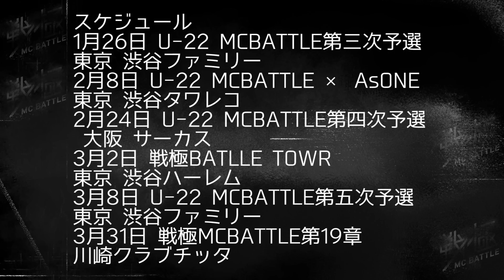ベル vsK'iLL /戦極新年杯 2019(2019.1.04)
戦極新年杯 2019
戦極アプリにてBEST16以降公開中

アンドロイド版ダウンロードURLはこちら配信中！
もしくはGoogle　Playで「戦極MC」と検索

もしくはApp storeで「戦極MCバトル」と検索

3月2日 戦極BATTLE TOWER
■購入ページURL

1月26日 U-22 MCBATTLE 第三次予選　関東@family

2月8日　U-22 MCBATTLE×AsONE 渋谷タワレコ

2月24日 U-22 MCBATTLE 第四次予選　大阪@サーカス

3月2日　戦極BATTLE TOWER　渋谷ハーレム

3月9日 U-22 MCBATTLE 第四次予選　渋谷@ファミリー

3月31日　戦極MCBATTLE 第19章 King Of Fantasista
in CLUB CITTA'